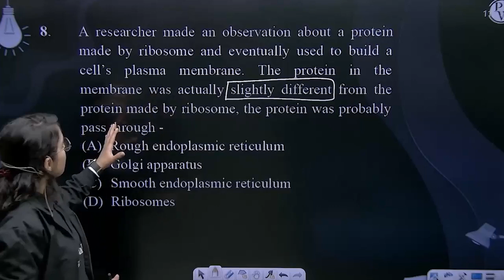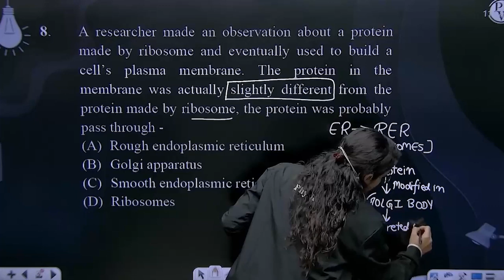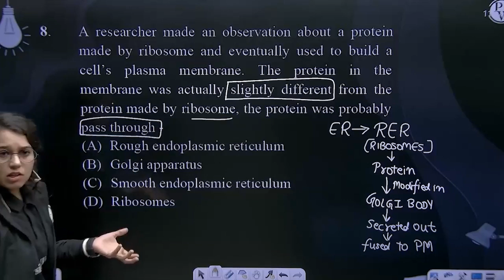A researcher made an observation about a protein made by ribosome and eventually used to build a....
A researcher made an observation about a protein made by ribosome and eventually used to build a cell&rsquo;s plasma membrane. The protein in the membrane was actually slightly different from the protein made by ribosome, the protein was probably pass through - 📲PW App